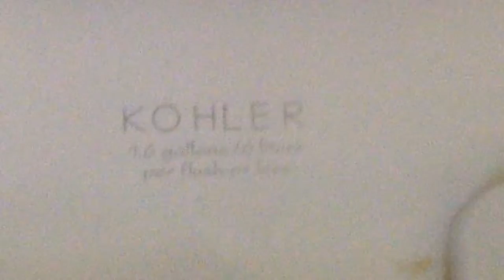2013 Kohler Cimarron toilet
- In the same house as the 1963 AS Cadet.

Not bad, but unfortunately, I think it's in place of another 1963 AS Cadet. Considering they've kept the one in the upstairs bathroom, I beckon the one that used to be here somehow broke and ended up being replaced with this as a result. Just a theory though.